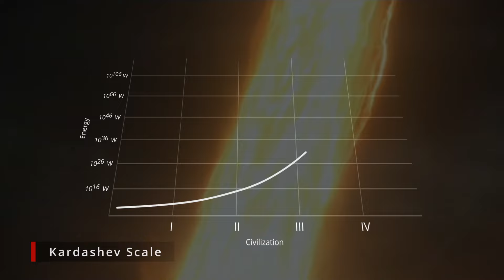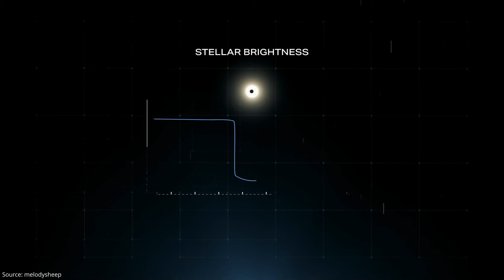Scientists are SCARED of these Advanced civilizations | Kardashev Scale | Hindi Science Documentary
Dive into the depths of cosmic civilization, as we unravel the mysteries of the Kardashev Scale and imagine humanity's future ascending the same ladder🚀

🌟 But wait, there's more! We'll journey to Tabby's Star, also known as KIC 8462852, a celestial enigma that has puzzled astronomers with its erratic behaviour. Could its irregular dimming be a sign of a megastructure built by an advanced civilization, pushing the boundaries of the Kardashev Scale?

🛸 And let's not forget Jerry Ehman and the infamous Wow! Signal – a tantalizing radio signal detected in 1977 that still remains one of the most intriguing potential signs of extraterrestrial intelligence. Could it be a transmission from a Type II or even Type III civilization, reaching out across the cosmos?

The Kardashev scale is a hypothetical measure of a civilization's level of technological advancement based on the amount of energy it is able to harness and utilize. It was proposed by the Russian astrophysicist Nikolai Kardashev in 1964. The scale consists of four main types:

1. Type I Civilization (Planetary): Can harness and control the energy of its home planet, including renewable sources and natural phenomena.
2. Type II Civilization (Stellar): Can harness and control the energy output of an entire star by constructing megastructures like Dyson spheres.
3. Type III Civilization (Galactic): Can harness and control the energy of an entire galaxy, utilizing the power of billions of stars.
4. Type IV Civilization (Universal): Can harness and control the energy of multiple galaxies, potentially even manipulating the structure and fabric of the universe itself.

Chapter:
00:00 Intro
02:24 Type I civilization (Planetary)
03:24 Type II civilization (Stellar)
05:30 Type III civilization (Galactic)
08:04 Type IV civilization (Universal)